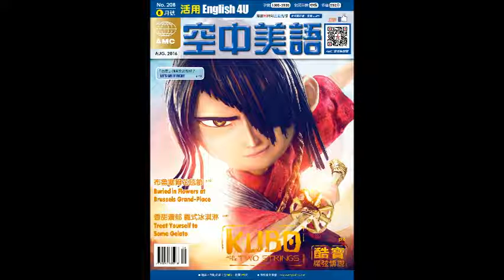2016年08月號Unit3-1【《伊卓瑞斯艾巴突破極速》】課文講解